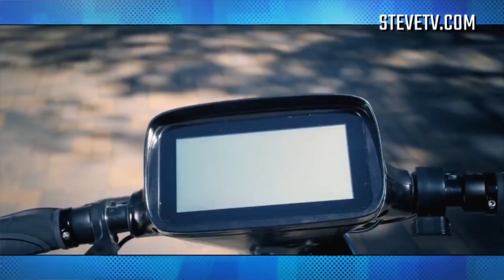SLUSNY NEWS 11 - COMPASS / MYSTERY BOXES - ENG subtitles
Hello and welcome to 11th episode of SLUSNY NEWS!